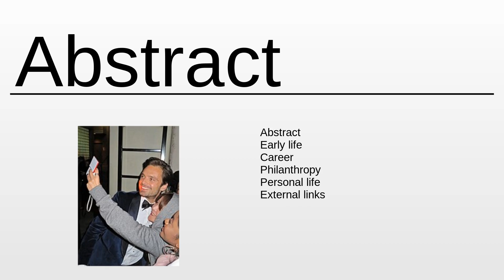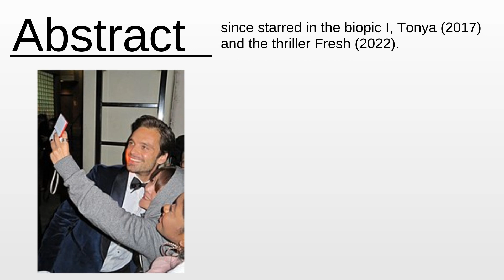Sebastian Stan As Fast As Possible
Sebastian Stan - This video aims to inform about: Sebastian Stan

Content:
0:00:00 Abstract
0:01:21 About the project

Please provide your feedback on the comments section:
Thanks!
My consultancy: Machine Learning & Automation